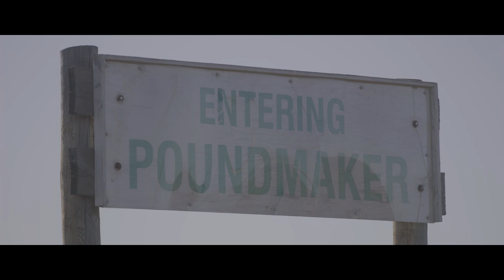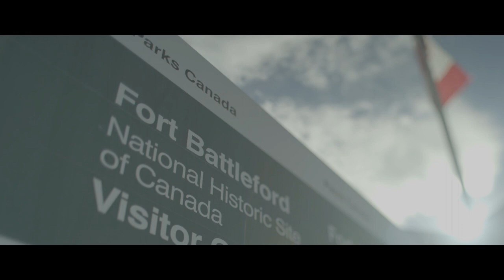POUNDMAKER sizzle 1